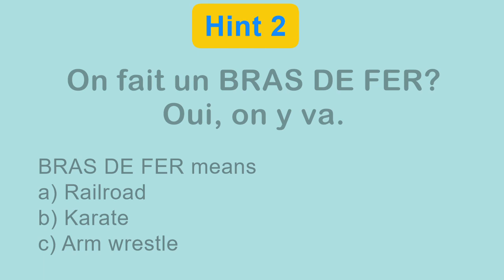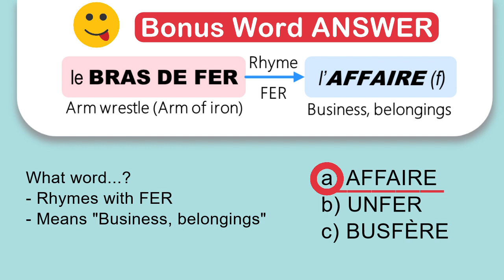FIPA FVV French Video Vocabulary #22: BRAS DE FER (Bonus Word: Business), New Girl - Coming Out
FIPA FVV #22: BRAS DE FER,   Review words with the CHEAT PUZZLE SHEET download
Testing your manhood... - Video clip from "New Girl - Coming Out"
Bonus Word (Business, belongings), hints & multiple-choice answer included in video